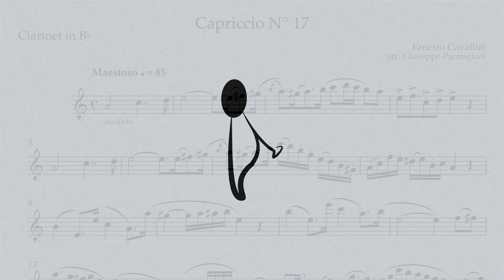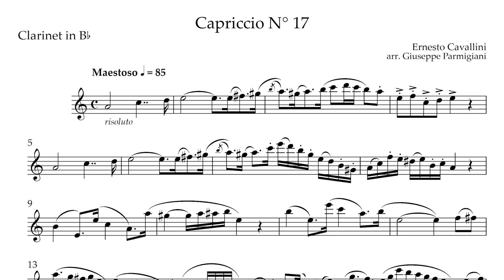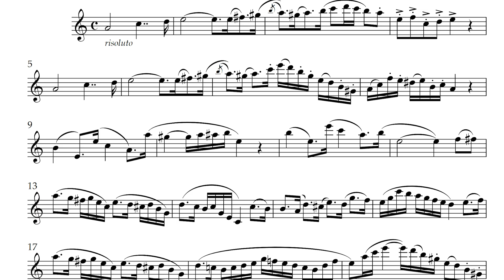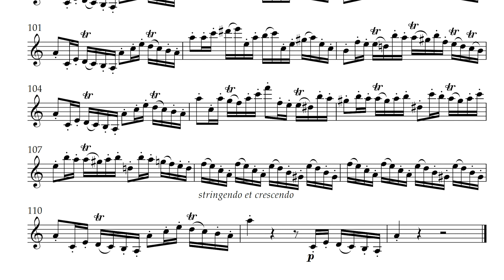Cavallini - Caprice No. 17 - Play Along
This play-along video is of Ernesto Cavallini's _Capriccio No. 17._ Maestro Giuseppe Parmigiani was kind enough to create accompaniments for them.

You can download sheet music and MP3 accompaniments to over 200 clarinet works at _ *All are completely free!*

0:00 Introduction
0:05 Listen to Caprice No. 17
5:23 You play Caprice No. 17